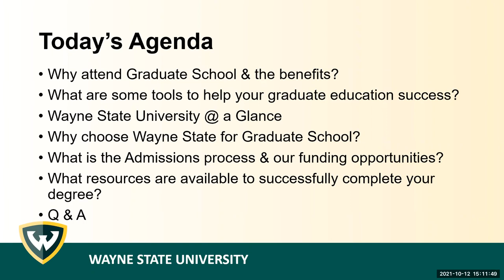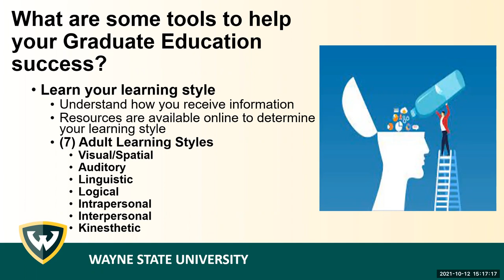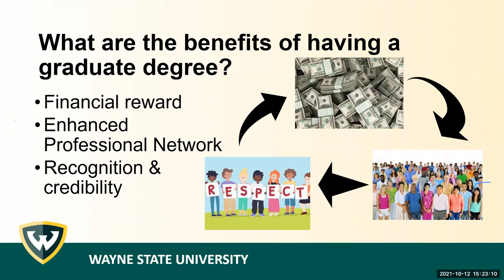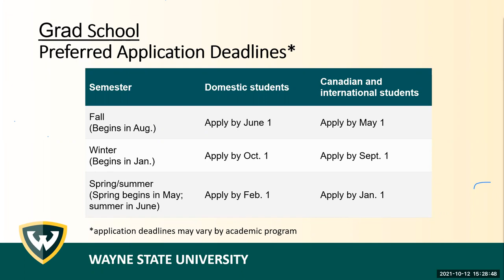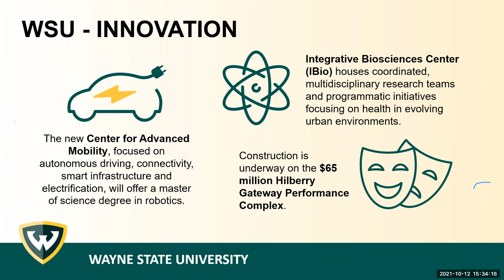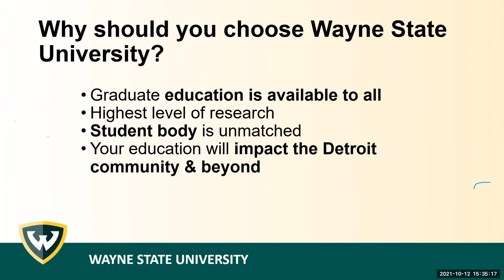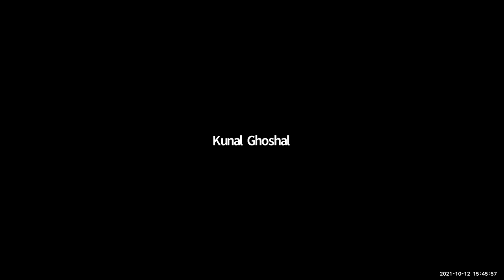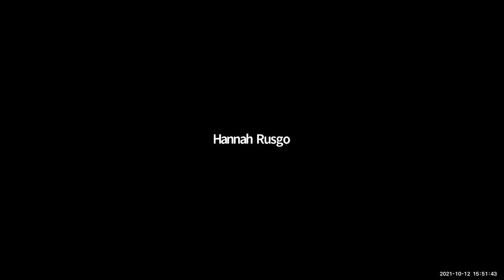So You’re Thinking of Grad School – Wayne State University Graduate School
Are you thinking about graduate school but unsure about the requirements, course load, or tangible benefits? This webinar provides an overview of the graduate school application process and student experience at Wayne State University, as delivered directly by current graduate students.